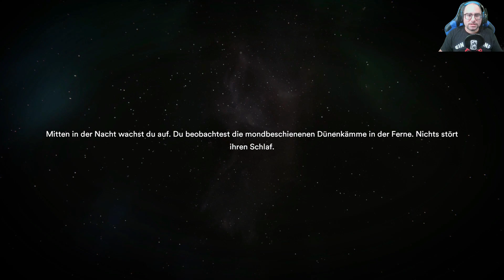Starsand Full Release deutsch #17 See you later Aligator Let's Play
Servutz in der Wüste.
Da haben wir ja wieder eine Oase. Das Wasser ist jedoch nicht ganz unbewohnt.